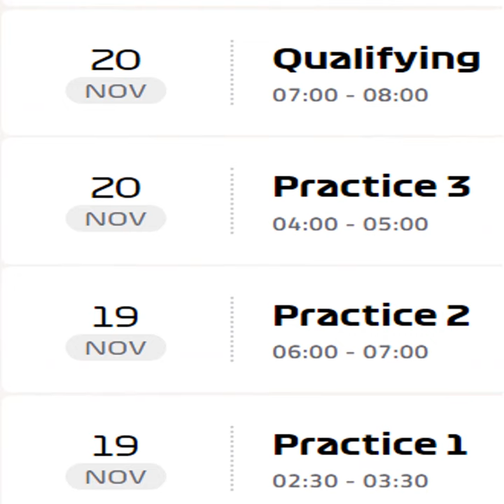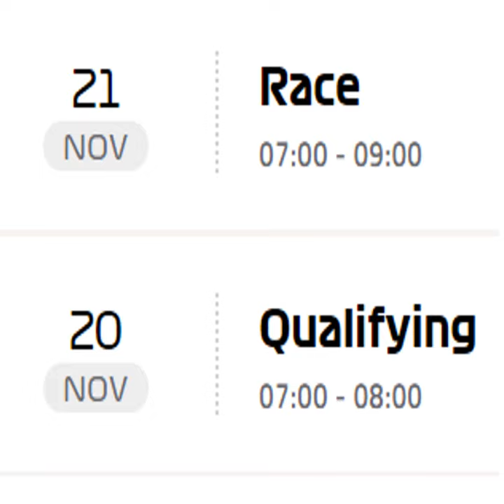Formula 1 👉 Los horarios del GP de Australia 2021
Los horarios del gran premio de Australia 2021

serán 58 vueltas al circuito de Melbourne, que tiene una longitud de 5.303 metros.
La distancia total recorrida será de 307 kilómetros.

Sorprendentemente la pole la tiene Michael Schumacher desde 2004.

Bien, vamos con los horarios. Las practicas 1 comienzan el día 19 a las dos y media de la noche, las segundas serán a las seis,

al día siguiente ya, el día 20, de disputarán los libres 3 y últimos a las 4 de la madrugada. Todos intentarán tener listo el setup del coche para disputar unas horas más tarde, a las 7, la clasificación.

El domingo 21 a las 7 también, amaneceremos con la carrera, toca madrugar, para ver el ganador del gran premio de Australia.

Un saludo y buen día.

Melbourne
¿Cuándo se construyó la pista?
El acuerdo para albergar un automóvil de Fórmula Uno en Melbourne se completó en 1993, cuando se decidió construir una pista utilizando una combinación de carreteras existentes alrededor de Albert Park en la ciudad, si le gusta conducir solo, principalmente Aughtie Drive y Lakeside Drive. Sí. Un pequeño desvío por el estacionamiento del Lakeside Stadium.

¿Cuándo fue su primer Gran Premio?
Apenas cuatro meses después de que Adelaida acogiera el último Gran Premio de Australia a finales de 1995, el equipo de Fórmula Uno regresó a Australia a principios de 1996 para participar en el primer Gran Premio de Melbourne. El juego más recordado de ese juego fue el infame Jordan crash 3 de Martin Brundle en Turn después de que saltó desde la parte trasera del Sauber de Johnny Herbert.

F1 Broadcast Information:
Sabemos que incluso los fanáticos de la F1 más entusiastas no irán a más de unas pocas carreras del Gran Premio cada temporada; por eso queremos asegurarnos de que pueda ver las transmisiones de la F1 desde casi cualquier lugar del mundo. ¿Quieres saber dónde ver la F1? La tabla anterior ayudará a proporcionar respuestas, con un enlace a la emisora ​​más cercana a usted. Y no olvide que la cobertura en vivo y una larga lista de funciones exclusivas también están disponibles a través de las suscripciones de F1 TV en muchas regiones.
Una lista completa de países y canales que transmiten la Fórmula Uno en todo el mundo. Descubra dónde ver el próximo Gran Premio de F1 y no se pierda nunca otra carrera. Consulte su lista local para obtener los detalles exactos de la cobertura de televisión en su área ...

AFRICA SuperSport
ALBANIA RTSH
ASIA Fox Sports Channels
STAR Sports (Indian subcontinent)
AUSTRALIA Fox Sports Channels
Network Ten
AUSTRIA Servus TV
ORF

AZERBAIJAN AzTV
Idman Azerbaycan
BELGIUM RTBF
Telenet
Play Sport Open
VRT
BOSNIA Sport Klub
BRAZIL Bandeirantes
BULGARIA Nova
Diema Sport
CANADA RDS
RDS 2
TSN
Noovo
CHINA CCTV
Tencent
Guangdong TV
Great Sports TV
CROATIA Sport Klub
CYPRUS Cytavision
CZECH REPUBLIC AND SLOVAKIA AMC
DENMARK TV3+
TV3 Sport
Viaplay
ESTONIA Viaplay
EURASIA Setanta Sports
FINLAND C More Max
MTV
FRANCE Canal+
GERMANY Sky Deutschland
RTL
GREECE ERT
Cosmote TV
HUNGARY M4
ICELAND Viaplay
ISRAEL The Sports Channel
ITALY Sky Italia
TV8
JAPAN Fuji TV
Dazn
KOSOVO Sport Klub

LATIN AMERICA Fox Sports Channels
ESPN
LATVIA Viaplay
LITHUANIA Viaplay
LUXEMBOURG RTL Télé Lëtzebuerg
MACEDONIA Sport Klub
MALTA Go Sports
MENA MBC Action
Shahid
MONTENEGRO SportKlub
NETHERLANDS Ziggo
NOS
NEW ZEALAND Spark Sport
NORWAY V sport 1
V sport +
Viaplay
POLAND Eleven Sports
Polsat
PORTUGAL Eleven Sports
ROMANIA Digisport
Telekom Romania
Look Sport
RUSSIA Match TV
SERBIA SportKlub
SLOVENIA SportKlub
SPAIN AND ANDORRA F1 DAZN
SWEDEN Viaplay
V sport motor
TV10
SWITZERLAND SRF
RSI
RTS
TURKEY S Sport
S Sport Plus
UKRAINE Setanta Ukraine
UNITED KINGDOM C4
Sky Sports
USA ESPN
ESPN Deportes